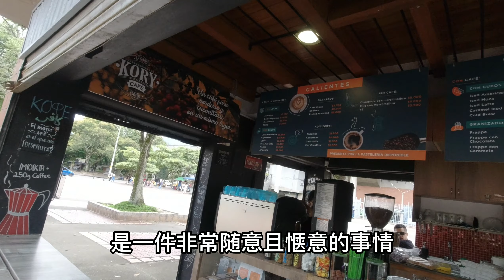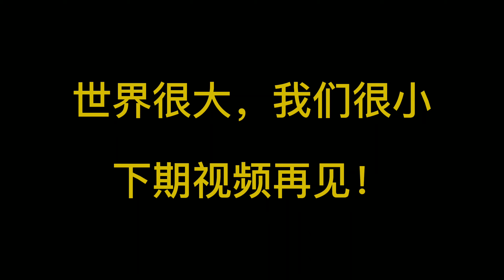中国小姐姐暴走哥伦比亚麦德林遍尝街边摊美食和街头咖啡The food life in Meddlin Colombia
中国小姐姐暴走哥伦比亚麦德林遍尝街边摊美食和街头咖啡